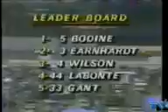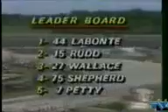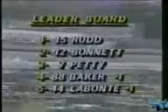1986 Delaware 500 | NASCAR Cup Series | Dover (09/14/86)